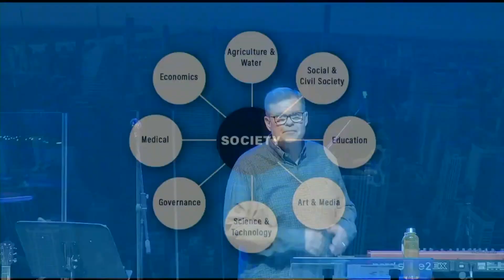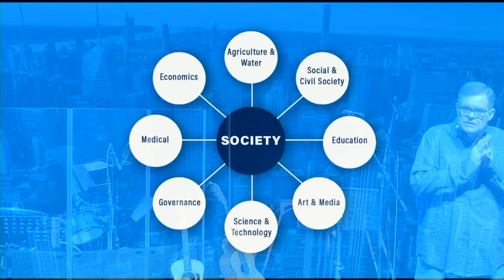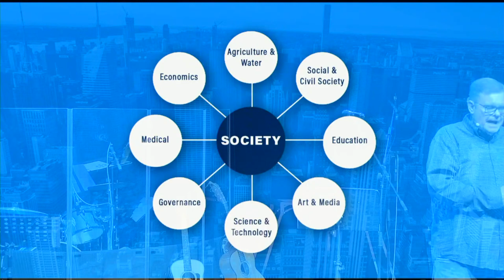4. The Missional Approach that will Change the World (Part 1) - Bob Roberts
God has given us a bold and courageous vision, calling us to be globally fruitful, to cross all the boundaries laid before us, making disciples and planting locally led churches. In October 2023, over five hundred leaders from across our family of churches gathered together to worship Jesus, enjoy fellowship with one another, and be freshly envisioned for what God wants to do among us and beyond us.